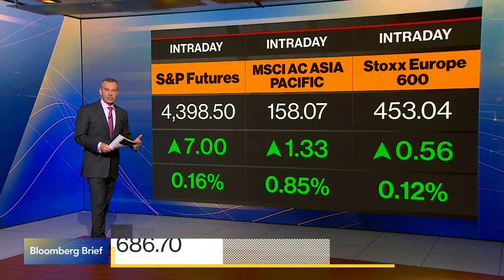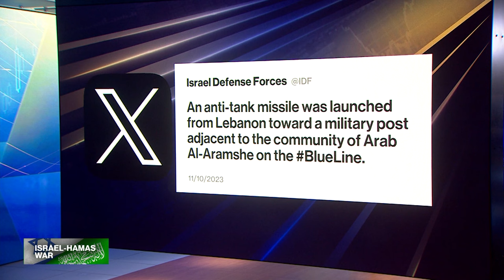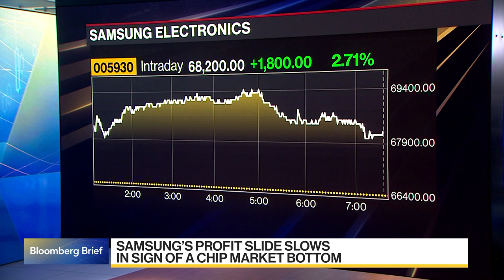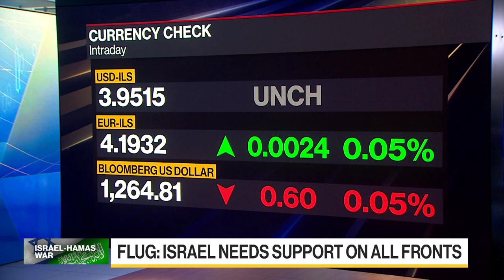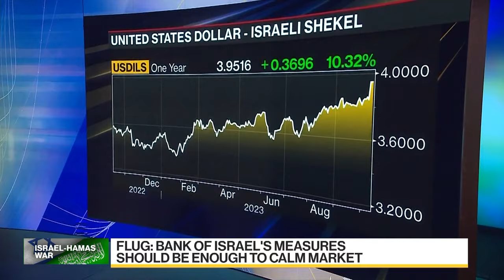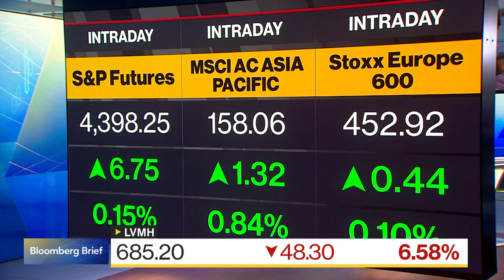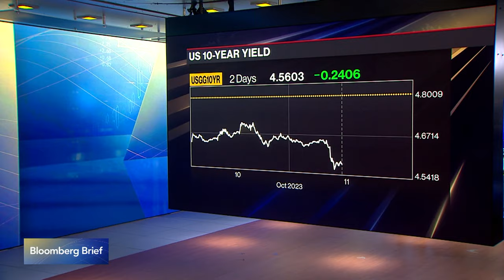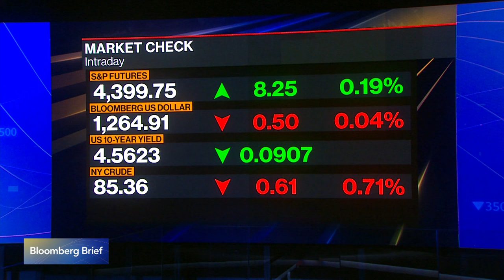Bloomberg Brief 10/11/2023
“Bloomberg Brief” delivers the market news, data and analysis you need to set your agenda. Former Bank of Israel Governor Karnit Flug discusses the Israel-Hamas war and monetary policy. John Dugan, Citigroup Chair speaks at the IMF meetings in Morocco on banking costs and the market impact of Israel. Ann-Katrin Petersen, BlackRock Investment Institute Senior Investment Strategist discusses term premium and inflation.